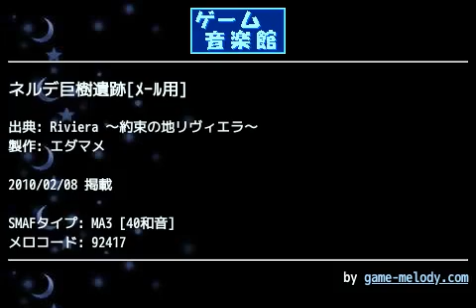ネルデ巨樹遺跡[ﾒｰﾙ用] (Riviera ～約束の地リヴィエラ～) by エダマメ | ゲーム音楽館☆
投稿者: エダマメ
投稿者コメント: ココ！っていう部分だけピックアップしました。メール着信音にどうぞ。

あ、今から言っときます。フル版は作りません（笑）

ゲーム音楽館_Riviera_～約束の地リヴィエラ～